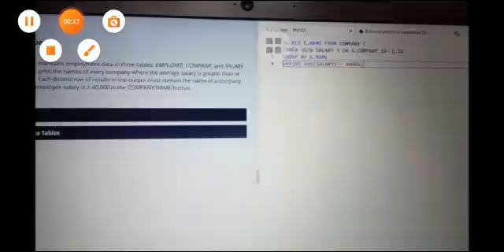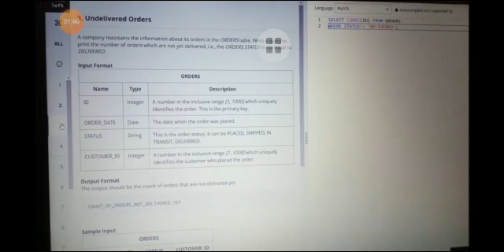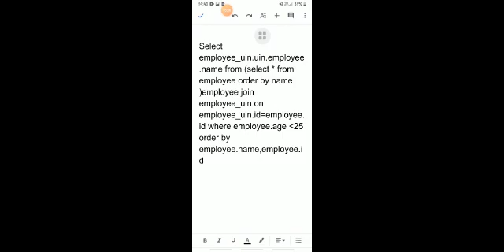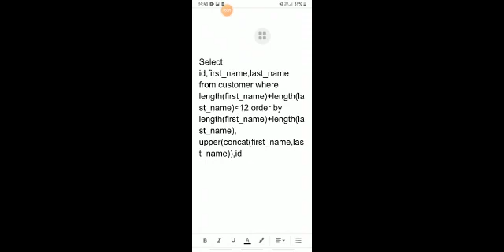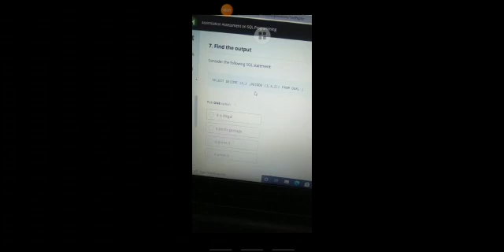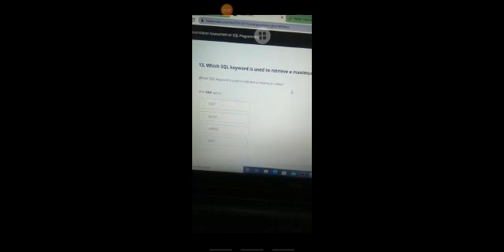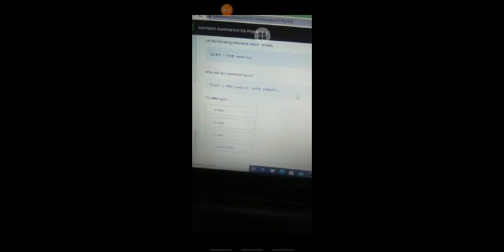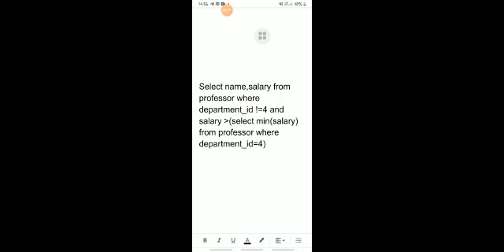ASSIMILATION SQL SOLUTIONS HACKERRANK